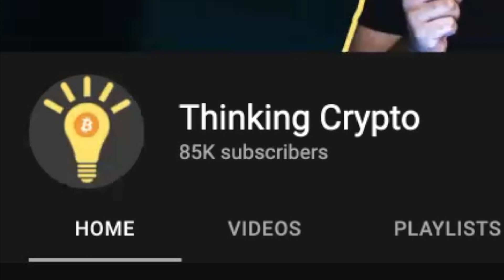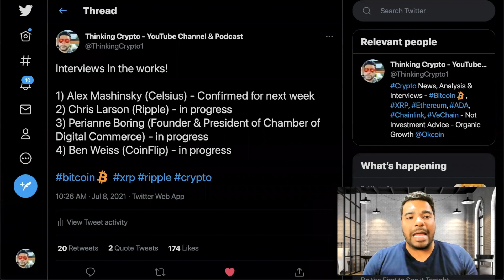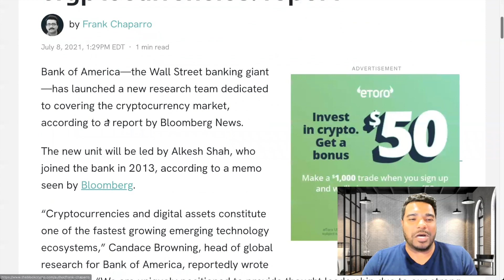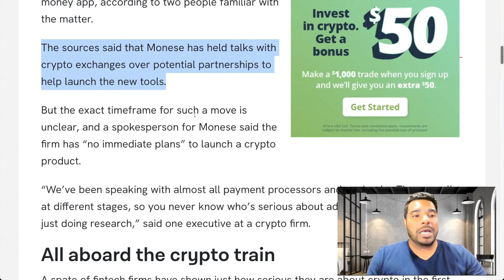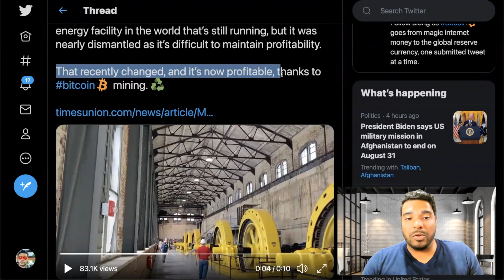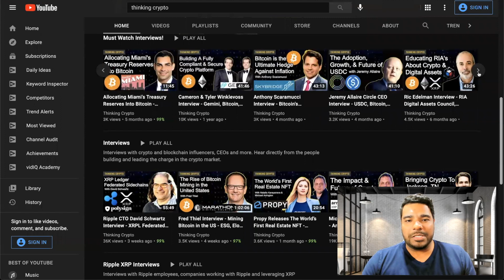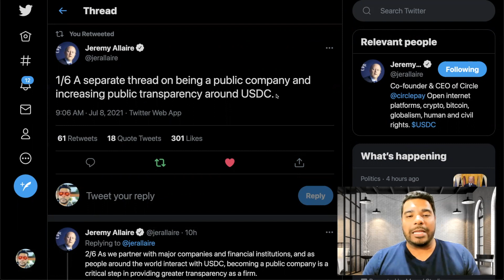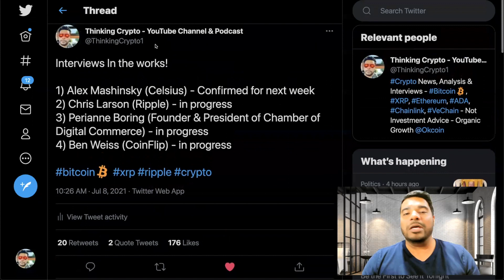Bank of America Starts Crypto Research Team - Hydroelectric Plant Mines Bitcoin & Circle USDC Public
Bank of America has launched a new markets research team dedicated to cryptocurrencies according to a Bloomberg report. Neobank Monese is the latest fintech firm to explore crypto products.
Mechanicville Hydroelectric is the oldest renewable energy facility in the world that’s still running, but it was nearly dismantled as it’s difficult to maintain profitability. That recently changed, and it’s now profitable, thanks to bitcoin mining. Welsh crypto insurer Coincover lands $9.2 million Series A fundraise.
Stablecoin firm Circle to go public via SPAC merger. Senator Pat Toomey buys into Grayscale's Bitcoin and Ether trusts.
In an SEC filing today, First Midwest Bank Trust Division, based in Joliet, Illinois, reported holding 29,498 shares of Grayscale Bitcoin Trust as of June 30. Previously, it reported 7,693 shares at the end of March.